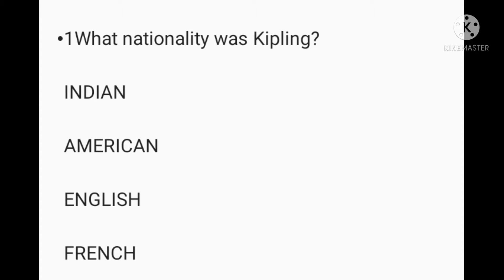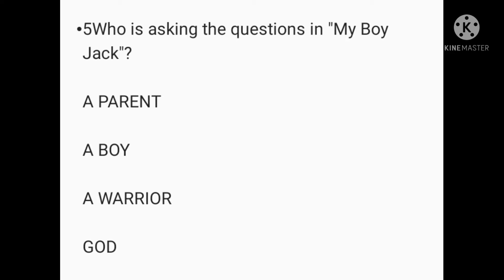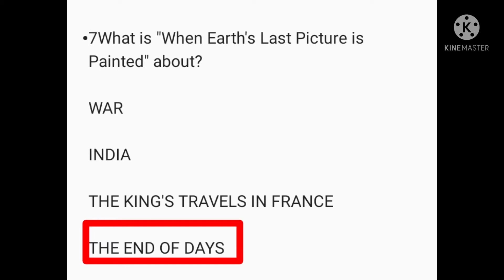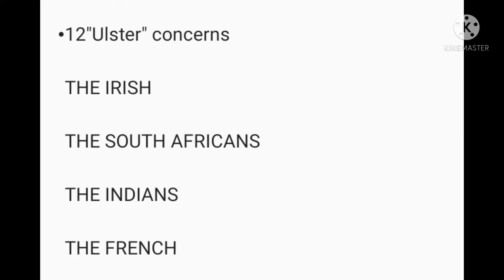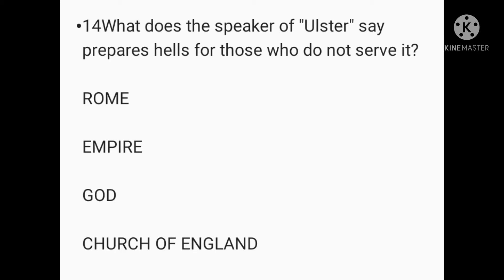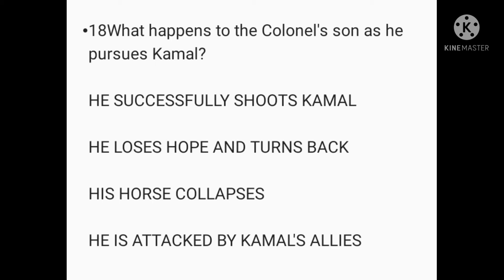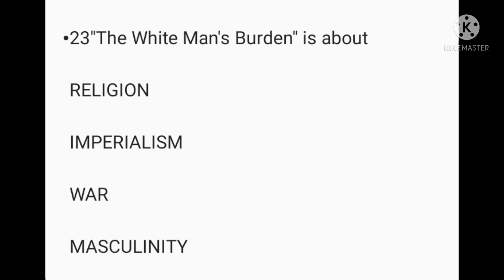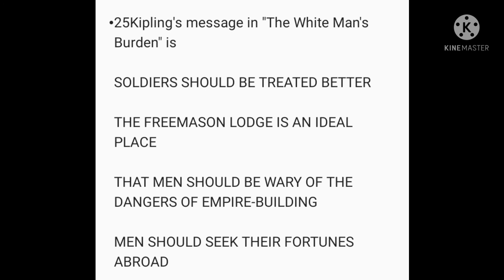Rudyard Kipling Poems Mcqs